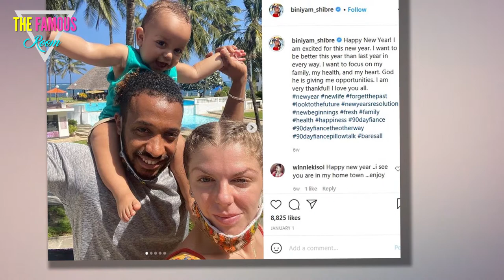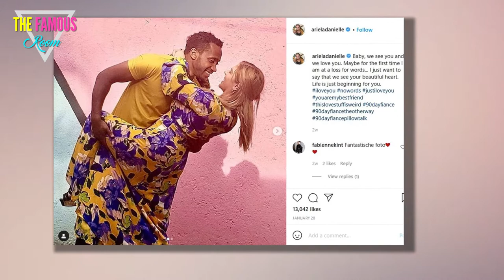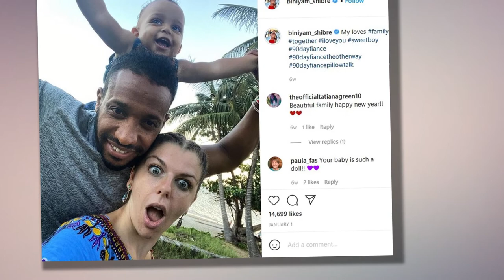90 Day Fiancé - Ariela & Biniyam Posted A Bold Valentine's Day Pic On IG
90 Day Fiancé: The Other Way stars Biniyam and Ariela are all loved up on Valentine’s Day. Check out their sweet, loved-up picture on Instagram.

When 90 Day Fiance: The Other Way season two premiered in June 2020, many fans assumed Ariela Weinberg and Biniyam Shibre wouldn't be able to overcome their relationship challenges. The New Jersey native felt helpless without her mother while living in a foreign country. At one point, she also thought her boyfriend Biniyam was cheating on her. But, towards the end of the show, the couple resolved all of their problems and got engaged. They are still living together in Ethiopia with their one-year-old baby boy, Avi. On  Valentine's Day, this lovey-dovey couple shared a daring picture with their fans.

Unlike some 90 Day Fiancé season eight couples, the 90 Day Fiance: The Other Way stars Ariela and Biniyam successfully kept their love story a secret. Many TLC viewers were genuinely surprised to see the duo getting engaged amid the beautiful Timkat celebration. It might have been challenging for new mama Ari to live in and adjust to a new environment, but she didn't give up on her family. According to her Instagram feed, she has been living with her fiancé Biniyam in Ethiopia. A few weeks back, the couple was also seen dirty dancing on the beach. By looking at the dance performance, some fans thought the couple is planning to tie the knot, and they are probably rehearsing for their wedding dance.

Biniyam is still very much in love with his fiancée, and he is not ready to let her go. He keeps entertaining his baby boy and baby mama by doing some brilliant and tough fitness moves. Recently, he posted a cuddly, yet quite bold picture with Ari. The 29-year-old artist wished his fiancée a happy Valentine's Day and wrote, "My Love! Avis mama! I love you! You did good job for Avi!" Check out the picture Biniyam posted below:

Bini and Ari are one of those blessed couples who rarely receive any negative comments on their new posts. Most of their fans are glad to see them together on Valentine's Day. One fan commented, "My favorite interracial couple!" Another chimed in saying, "The best mom and dad!!!" Still, another offered more well-wishes, writing, "Happy Valentine's Day lovebirds."

Twenty-eight-year-old Ari, who is now showing off a slimmer figure, also posted a picture to celebrate Valentine's Day, but her photo didn't include Biniyam. She shared her son's funny picture and said he is the "best Valentine" she hasever had. Many 90 Day Fiance: The Other Way fans also told her she has the most "handsome" Valentine ever!